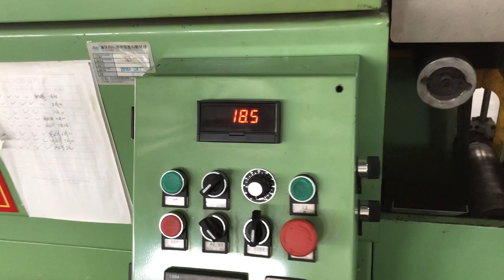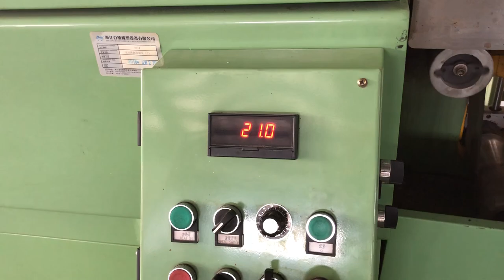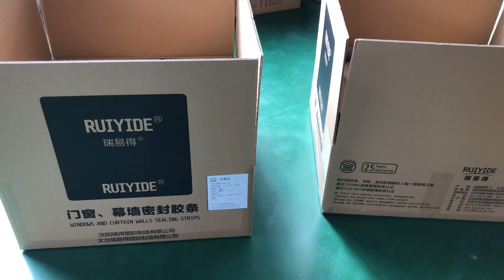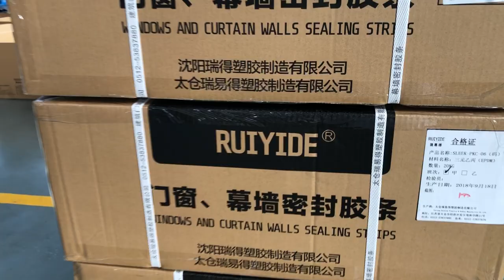خط إنتاج الفلكنة بالميكروويف للأشرطة المطاطية المركبة من فتحة السقف-whatsapp:8613967618405